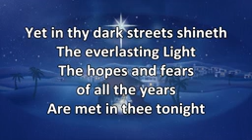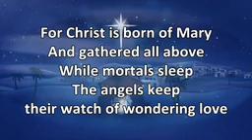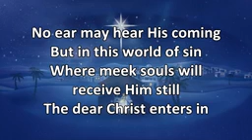O Little Town Of Bethlehem Instrumental with Lyrics no vocals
lofi chill - Energy Life